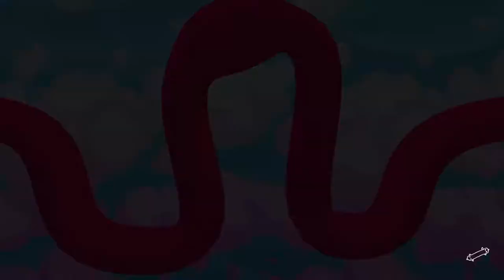Let's Play PHOGS! (Blind) Part 6 - Getting All Gold Bones on Putting Pirates!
Play as Red and Blue, a duo of dogs on a captivating, puzzle-filled adventure for all ages!
Stretch, bark and bounce your way through obstacles and challenges across three vibrant worlds, filled with hilarious physics-based gameplay and sneaky secrets.

One Phog, Two Phog, Red Phog, Blue Phog

Your faithful companions.
Red and Blue are the goodest of doggos who will accompany you through your entire fun-filled adventure.

Double-ended doggos.
Linked by a stretchy belly, your Phogs are inseparable... for better or worse!
Emotes at your fingertips.

Pull cheeky faces at the touch of a button.

Co-operation is key.
Put your heads together to solve taxing, teamwork-based puzzles.

An epic journey.
Explore 24 fantastical levels stuffed with exciting challenges and creatures to play with.

Supporting single-player and shared-controller gameplay, plus local and online co-op, Red and Blue are always ready to play!
Enter the Phoggyverse

Forage through Food World, teeming with tasty treats. From hot buttered toast to chopped celery... even a river of chocolate!

Stroll through Sleep World, complete with teddy bears, cushions and quilts, all nestled in the glow of the soothing night-light.

Pounce through the crazy toybox of Play World, exploring a beach amusement park, a retro arcade, and everything in between. Woof!

A hat for every occasion.
Customize your Phoggos! Find the Golden Bones hidden throughout every level to build your collection of adorable hats.
And more to explore.

The Phoggyverse contains a wealth of hidden secrets. Search far and wide to discover them all.